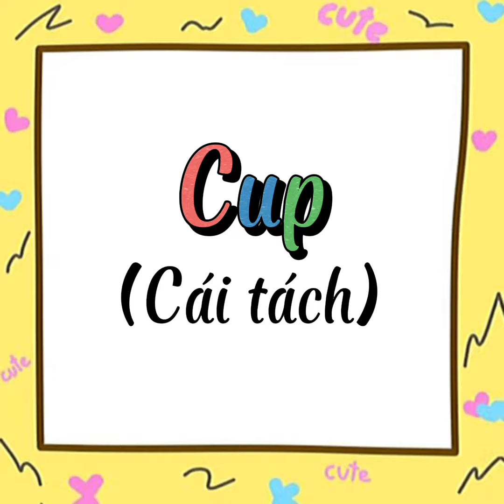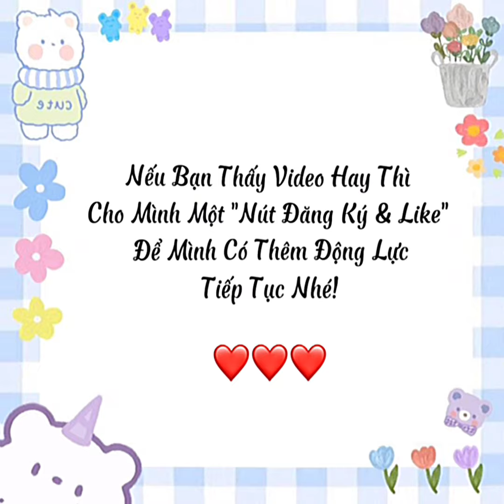[Video 146] - Kitchen Objects|| Đồ Dùng Nhà Bếp ☘️❤️🌈🙆‍♀️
Cảm ơn các bạn đã lắng nghe và chia sẻ!

This is a vlog for foreigners who want to learn Vietnamese or English.
☘️ If you like this video and want to see more videos like it.
❤️ Please give us a "Like" If it useful for you.
🌈 Có nhiều thể loại Tiếng Anh trong Danh Sách Phát nhé cả nhà!
Mong các bạn ủng hộ mình nhé! ☺️